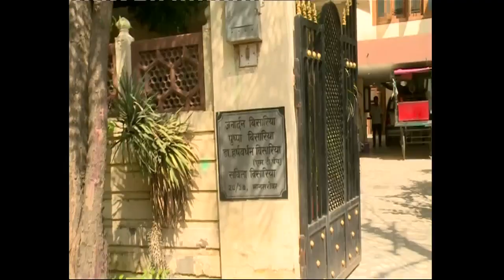कैसे महफ़ूज होंगे हम और आप ? | जवाब तो देना पड़ेगा